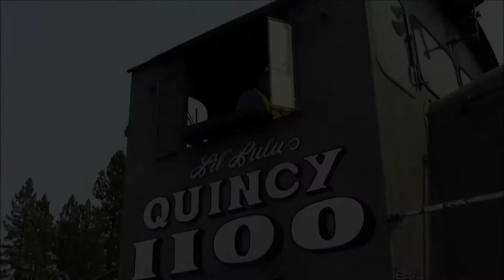engine crew clear red zone 160101